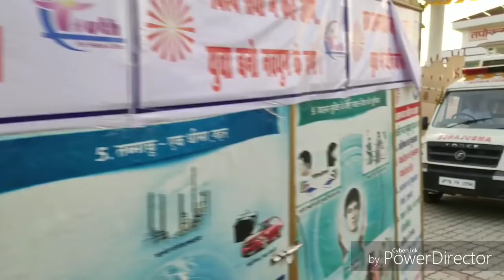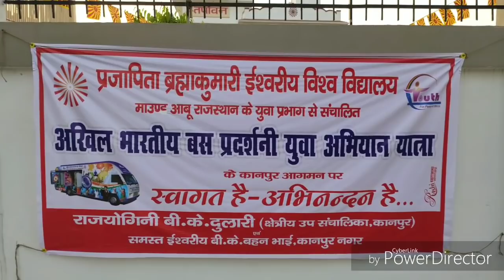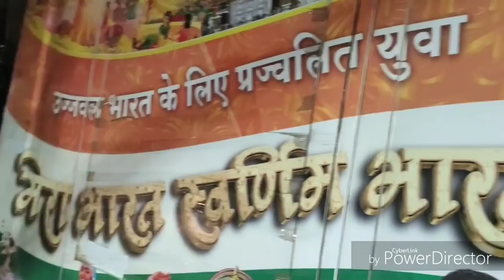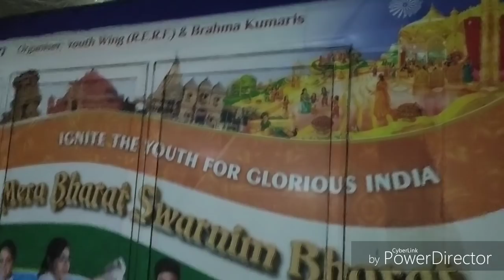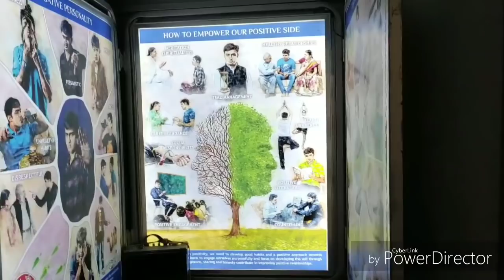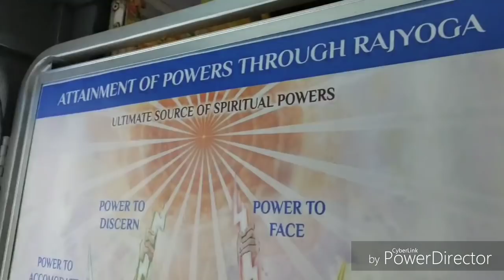भारत को विश्व-गुरू का ताज पहनाने वाली ईश्वरीय 🚍 बस-सेवा... ब्रह्माकुमारीज् यूथ-विभाग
आओ , स्वागत करें . . . . . . . . .
 अखिल भारतीय प्रदर्शनी बस अभियान । ।
वा र" 27 भारतीय संस्कृति के मूल भूत गुणों को एक बार फिर उजागर करके भारत को विश्व गुरू का ताज पहनाने का समय आ गया है ।"
 बड़े हर्ष का विषय है कि "प्रजापिता ब्रह्माकुमारी ईश्वरीय विश्व विद्यालय माण्ट आबू राजस्थान के युवा प्रभाग के सौजन्य से " मेरा भारत स्वर्णिम भारत की अवधारणा को साकार करने के लिए देश के युवाओं के लिए आह्वान हेतु एक सुन्दर सुसज्जति प्रदर्शनी युक्त बस सम्पूर्ण देश में भ्रमण कर रही है ।
यह यात्रा 12 , 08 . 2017 से प्रारम्भ हुई है । और जुलाई 2020 तक चलेगी । देश के विभिन्न प्रान्तो व प्रमुख शहरों से होती हुई ।

हम सभी के लिए गौरव की बात है कि यात्रा का स्वागत कर यात्रियों के उद्गार सुने एवं प्रदर्शनी से विशेष कर युवाओं व समाज के अन्य लोगों का ज्ञान वर्धन कर मेरा भारत स्वर्णिम भारत के निर्माण हेतु युवाओं के साथ मिलकर कार्य करें ।

अभियान का उद्देश्य --
1 . राजयोग द्वारा युवाओं को आध्यात्मिक मूल्यों एवं चरित्र निर्माण के लिए प्रोत्साहित करना । |
2 . स्वच्छ स्वस्थ भारत के लिए लोगो की सक्रिय भूमिका को बढ़ावा देना । 3 . सकारात्मकता से सकारात्मक परिवर्तन के लिए युवा प्रतिनिधि बने उसके लिए युवाओं को प्रेरित करना । |

 अभियान की विशेषता -

11 , 2017 से 2020 तक हजारो गव , कस्बे एवं शहरों में होगा कार्यक्रमों का आयोजन ।
 2 . हजारो युवा ब्रह्मकुमार - प्रहााकुमारी अभियान यात्री के रूप में सेवारत लाखों युवा होंगे लाभान्वित ।
3 . सोशियल मीडिया के माध्यम से करोड़ो युवाओं तक पहुंचेगा सन्देश । ये वीडियो- पूरे विश्व की मनुष्य आत्माओं को लौकिक से अलौकिक बनाने की बेहद ईश्वरीय सेवार्थ निमित्त सहयोग है। ये वीडियो- पूरे विश्व की मनुष्य आत्माओं को लौकिक से अलौकिक बनाने की बेहद ईश्वरीय सेवार्थ निमित्त सहयोग है।